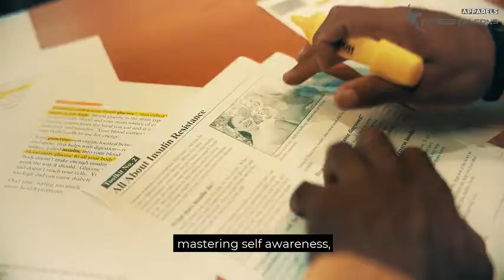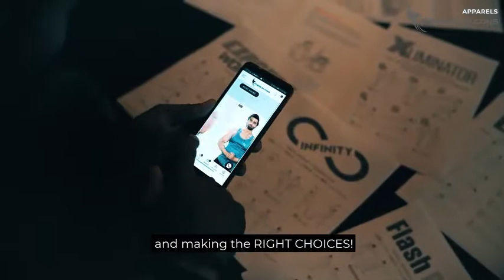Awareness movie on diabetes/Fitness Falcons By Javed Raja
Doctors say "avoidance is better than cure"

We aim to provide awareness to people against diabetes. To save people lives is our obligation.

Learn and live long...